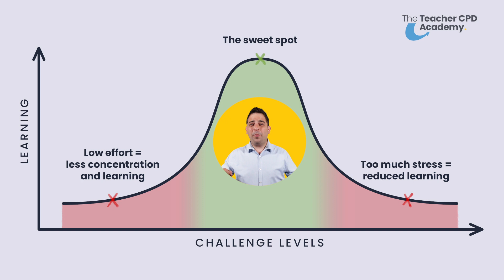Making Cold-Calling Effective | Optimal Challenge Levels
Too little challenge when Cold-Calling can leave your students bored. But too much challenge can be stressful. Neither of these are great for boosting learning. Instead, it’s all about finding the sweet spot.

A positive, supportive culture where you use Cold-Calling frequently can help you to find the optimal level of challenge, where student engagement and learning are highest.

To learn more about optimising questioning, head to the Cold-Calling and Wait Times topic area on the Teacher CPD Academy. Packed full of research and practical strategies, it’s designed to help teachers improve their Cold-Calling and boost student engagement. Plus, the Teacher CPD Academy covers a range of other areas of Cognitive Science!

Request a free trial to the Teacher CPD Academy and discover how Cognitive Science research can enhance teaching practice and empower student learning in your school, with Interactive Courses, bite-size Expert Insights, ready-made Lesson Materials and more